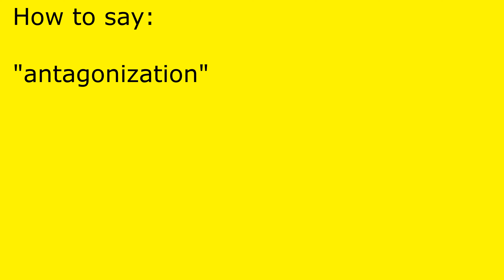How to pronounce antagonization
antagonization pronunciation.